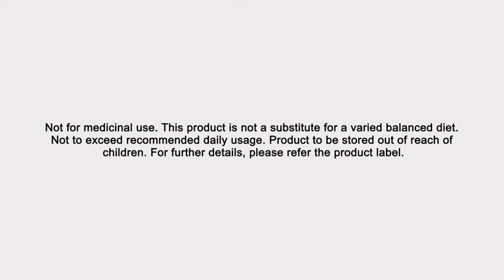Amway Zoom Concentrate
Zoom is a spray cleaner concentrate - a handy multipurpose hard surface spot cleaner - works best in getting rid of household grease and stains.
Zoom cuts through all the tough grease & stains, attacks tough to remove spots on wide range of washable surfaces
Very simple &convenient to use: Made to be diluted, just mix with water to get the strength you want- then spray away tough dirt/soils.
Just spray and wipe clean no rinsing is required , which saves lot of time and efforts.
Economical, can be diluted according to individual requirement, depending on the level of difficulty in the cleaning job.
Zoom is very convenient to use and leaves no residue marks.
Is also economical to use. In typical use the one litre bottle makes three litres of cleaner - powerful enough to handle most routine cleaning jobs.
Hence 3 bottles of 500 ml make 1500 ml of cleaning solution.
And 6 bottles at 1: 5 dilution makes 3000 ml of cleaning solution.